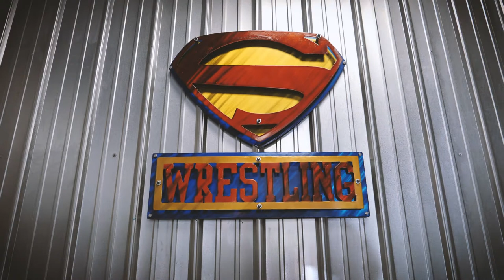TRAILER: "Dream Big" the Nate Jesuroga story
In less than a year in business, the Sebolt Wrestling Academy in Jefferson, IA has produced a world team member for USA Wrestling. Nate Jesuroga will compete on a global stage at 51kg freestyle in Budapest against the best in the world.